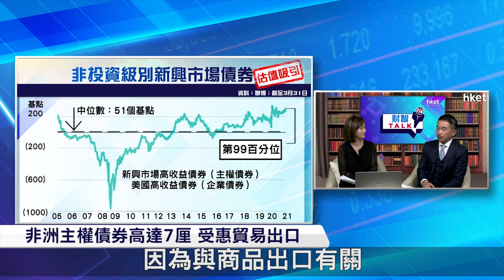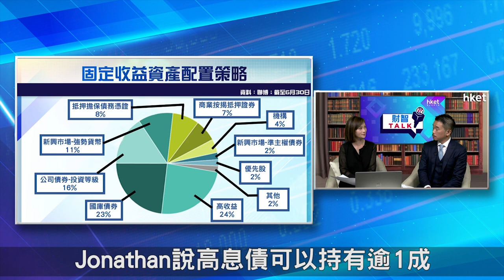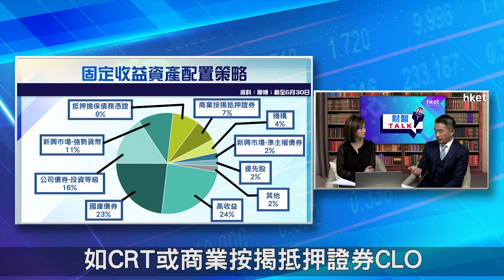【ET財智Talk】非洲主權債高達7厘 教你砌固定收益組合（2021年7月30日）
在債息下滑、聯儲局計劃加息的預期下，高息債是否仍值得持有？想尋求更高收益的債券，又有甚麼選擇？聯博固定收益資深投資策略師梁文偉在《ET財智Talk》表示，非洲主權債高達7厘，部分國家出口質易，料可受惠環球經濟復甦。他更在節目中教大家砌高息的固定收益組合。